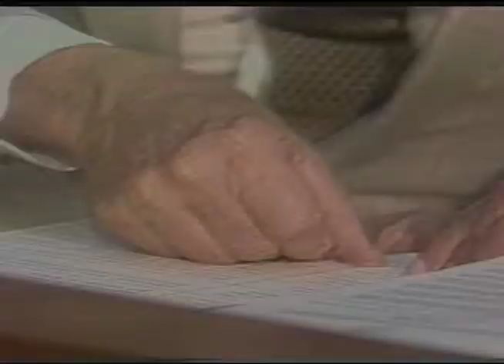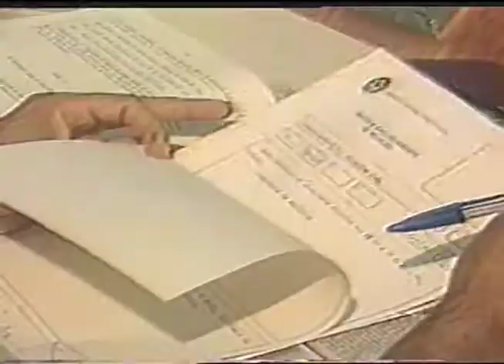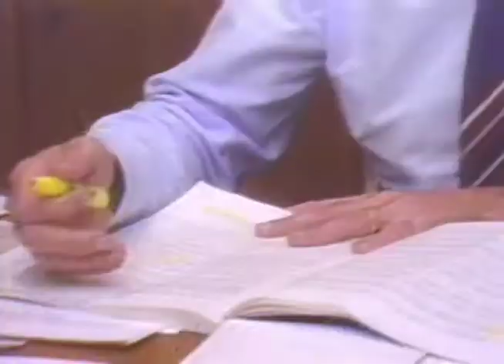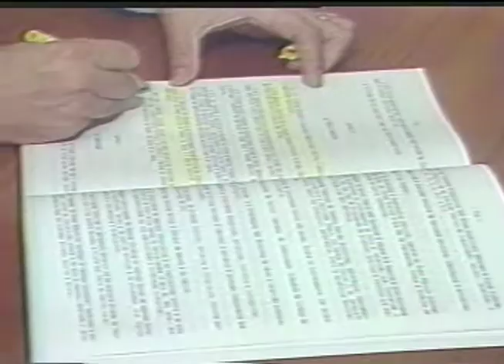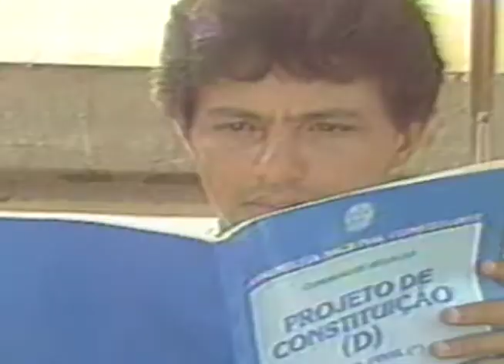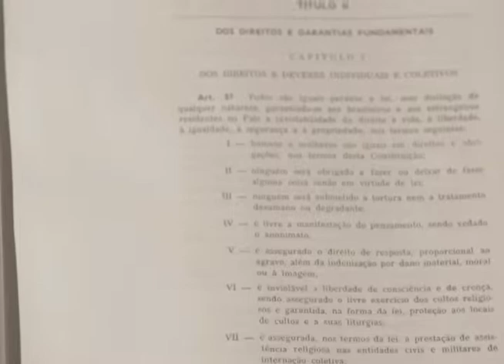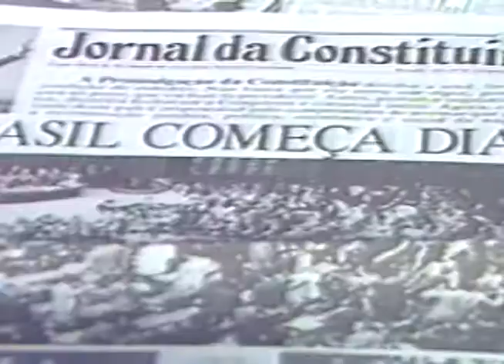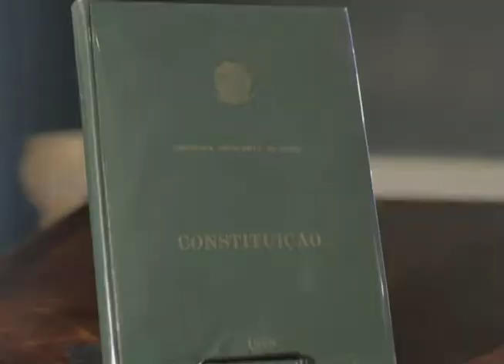Repórter Justiça - Especial Constituinte 6 (15/09/17)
Nem todas as emendas apresentadas tinham condições de compor a Carta Magna. Leia a íntegra da sinopse